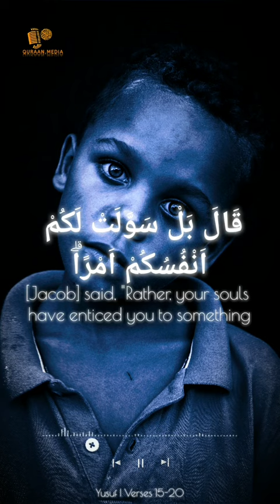Quran short Clip